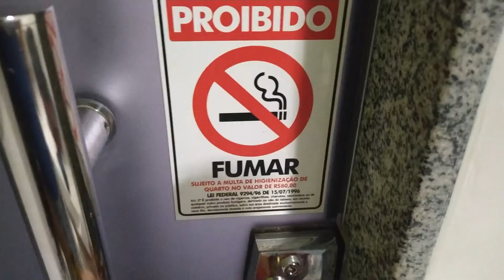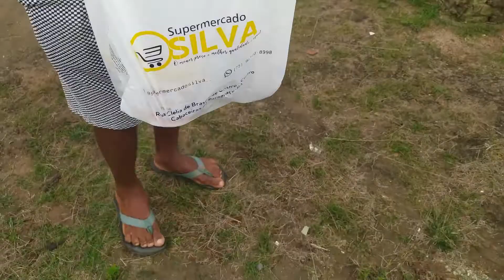VLOG REAL + MOSTREI O HOTEL+ ESTAMOS VIAJANDO A TRABALHO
gravei um pouco do meu dia a dia para vocês 💙